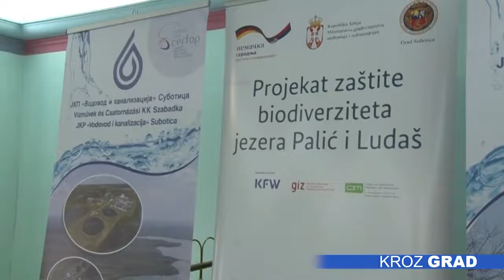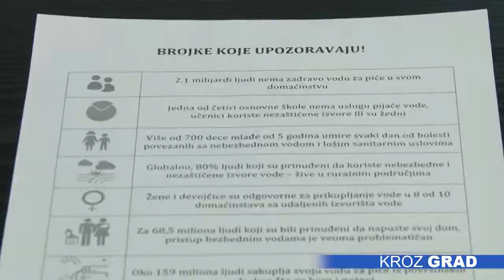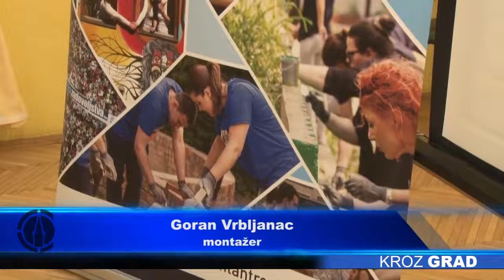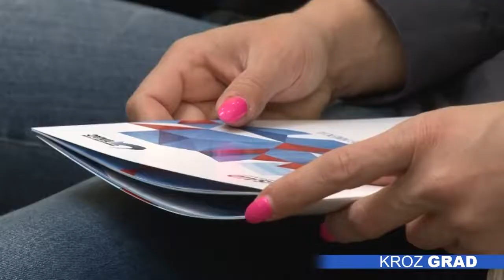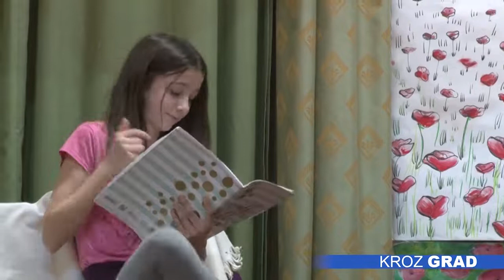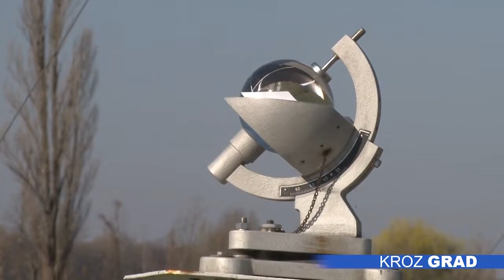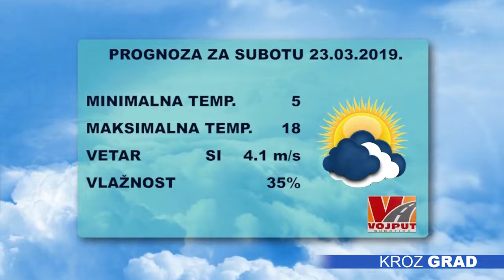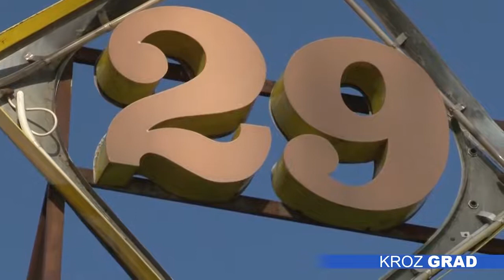Kroz grad 22.03.2019.